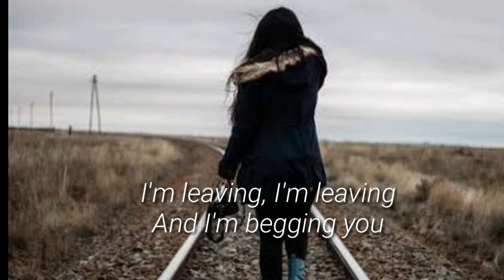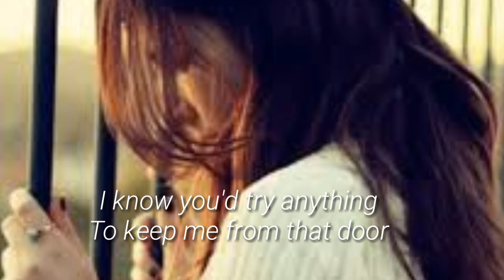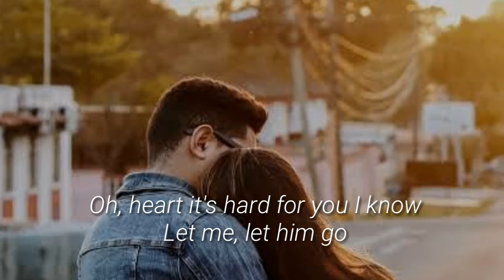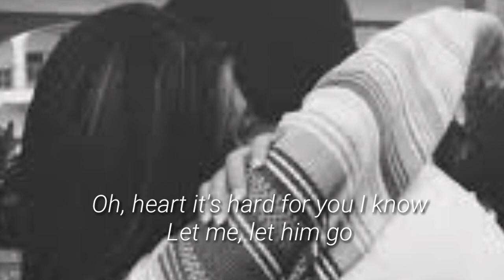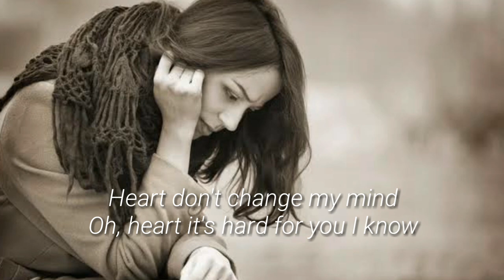AMLETH MUSIC- HEART DON'T CHANGE MY MIND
HEART DON'T CHANGE YOUR MIND
POPULARIZED BY: DIANA ROSS